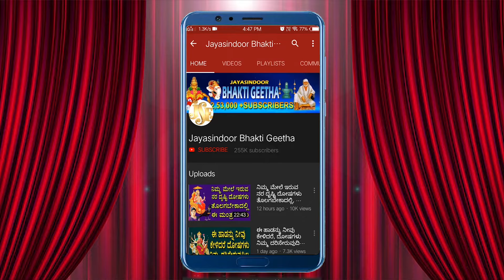ನ ದಕ್ಷಿಣಾಮೂರ್ತಿ ಸ್ತೋತ್ರಂ - ಧನಾಭಿವೃದ್ಧಿಗೆ ಈ ಹಾಡನ್ನು ಕೇಳಿರಿ | Jayasindoor Bhakti Geetha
Song Name: Dhana Dakshinamurthy Stotram
Singer: Namratha Rajesh
Lyrics: Traditional
Album No: JSE-0960
Similar Searches:
Bhakti Songs
Bhakti Songs Kannada
Devotional Songs
Jayasindoor Songs
Bhakti Geethalu
Kannada Songs
Kannada Dakshina Murthy Devotional Songs
Kannada Dakshina Murthy Songs
Dakshina Murthy Songs
Dakshina Murthy Devotional Songs
Dakshina Murthy Videos
Dakshina Murthy's Powerful Songs
Lord Dakshina Murthy's Powerful Songs
Lord Dakshina Murthy Devotional Songs
Lord Dakshina Murthy Bhakthi Geethalu
Dakshina Murthy Bhakthi Geethegalu
Dakshina Murthy Bhakthi Songs
Dakshina Murthy Devotional Video Songs
Dakshina Murthy's Latest Songs
Dakshina Murthy Kannada Geethegalu
Dakshina Murthy Songs
Dakshina Murthy Songs Devotional
Dakshina Murthy Songs In Kannada
Dakshina Murthy Songs Kannada
Dakshina Murthy Kannada Devotional Songs
Dakshina Murthy Kannada Songs
Dakshina Murthy Video Songs
Dakshina Murthy Geethegalu
Songs of Dakshina Murthy
God Songs
Dhana Dakshinamurthy Stotram Songs
Namratha Rajesh Songs
Traditional Songs